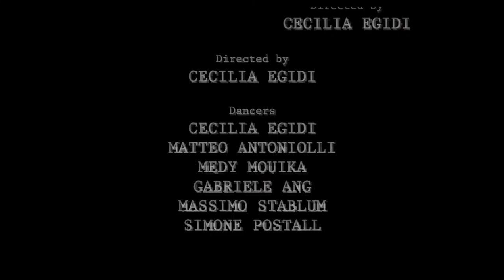Rum & Monkey x Sound Safari - TESLA (OFFICIAL MUSIC VIDEO)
OFFICIAL MUSIC VIDEO FOR TESLA BY RUM & MONKEY x SOUND SAFARI FROM ITALY
Song: Tesla
Artists: Rum & Monkey x Sound Safari
Label Release: BassCapital
Filmed by: Smoky Media
Directed/Choreographed by: Cecilia Egidi